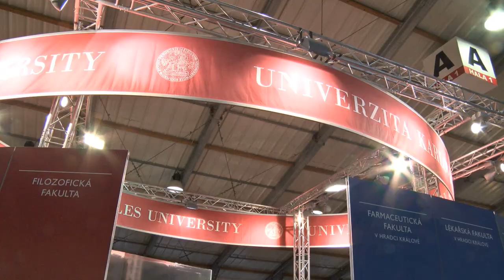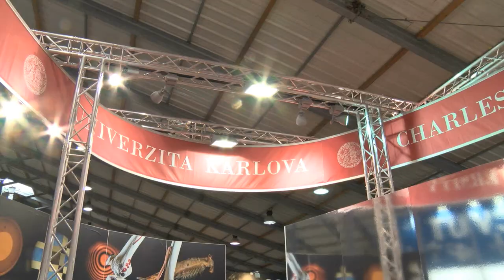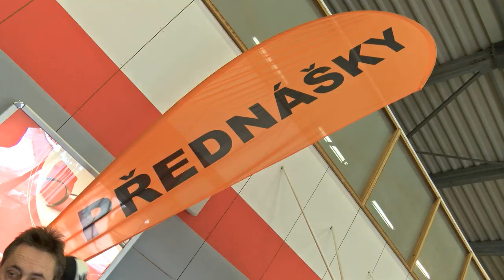Veletrh Gaudeamus Praha 2015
Všem, kdo chtějí studovat na vysoké škole, byl určen letošní, 8. ročník veletrhu pomaturitního a celoživotního vzdělávání Gaudeamus v Praze. Své obory zájemcům o studium představila i Univerzita Karlova, jejíž expozice na veletrhu patří tradičně k největším. Podívejte se, jak naše prezentace 27. a 28. ledna na výstavišti v Letňanech vypadala.